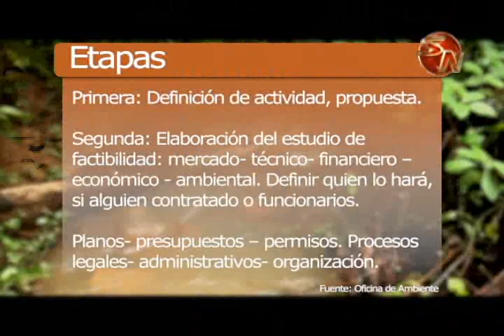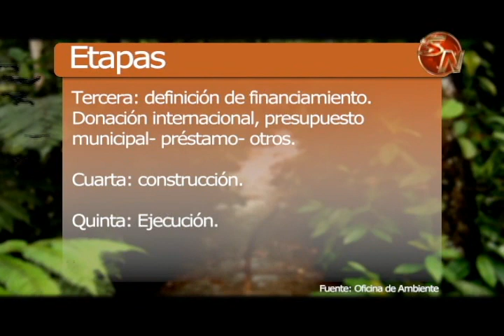Presentan los 10 módulos que tendrá el Refugio de Vida Silvestre de Pérez Zeledón